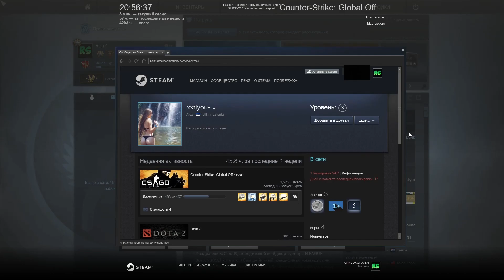Про или читер №8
Еще одна видео из серии Про или читер, где по нарезке раундов зрителю предстоит решить, честный игрок перед ними или обманщик (читак)